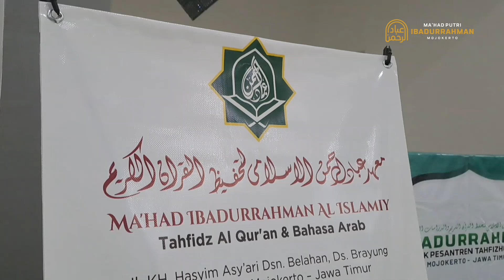Asma Santri Asal Lamongan Tasmi Hadits Arbain Sekali Majelis, Baarakallahu Lahaa!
🍃 TASMI HADITS ARBAIN BIL GHOIB || Asma Syarifatun Nisa  Amar (Santri Ibadurrahman Mojokerto asal Jombang)

Maa syaa Allah, Baarakallahu fik, telah menyeleseikan Tasmi' Hifzhul Hadits Al Arba'in An-Nawawiyah Karya Imam An-Nawawi _rahimahullahu ta'ala_ oleh Ananda Asma (Santri PPTQ Ibadurrahman Putri Mojokerto), Sabtu malam (01/06/24).

Tasmi' disimak oleh Ustadzat dan seluruh santri dan berlangsung khidmat, mendapat predikat Jayyid Jiddan. Semoga Allah memberkahi hafalan ananda, menjadikannya Ilmu yang bermanfaat, menghiasi segala kebaikan dan diberikan kemudahan mempelajari serta menghafal hadits-hadits lainnya. Aaamiin. 🤲

▬▬▬▬▬▬ஜ۩🖥️۩ஜ▬▬▬▬▬▬

🏬 Mahad Tahfizhul Quran
Ibadurrahman Mojokerto